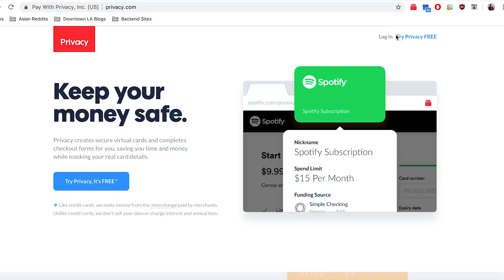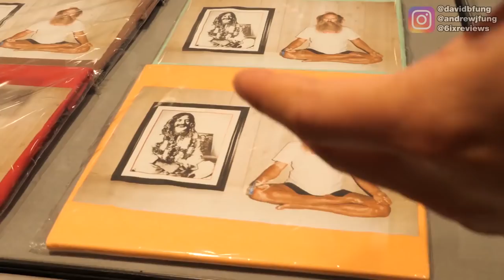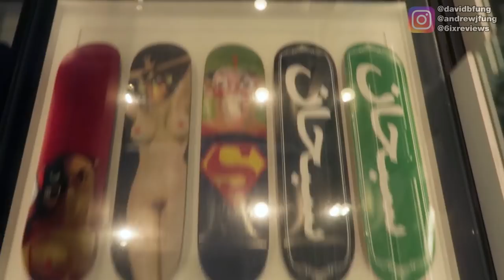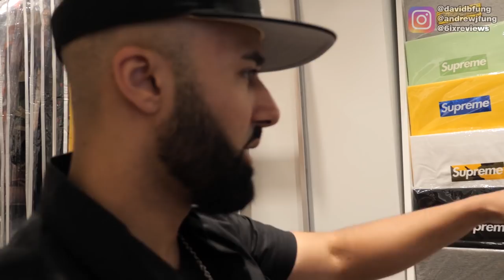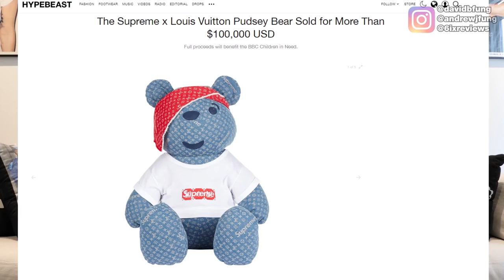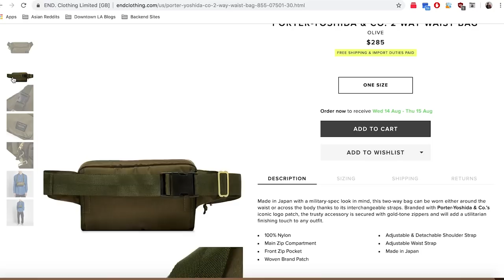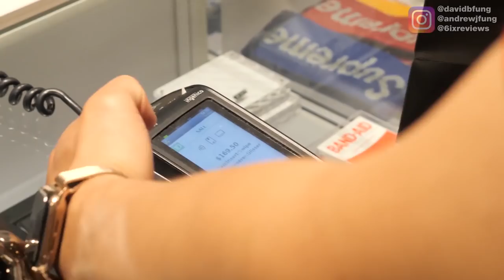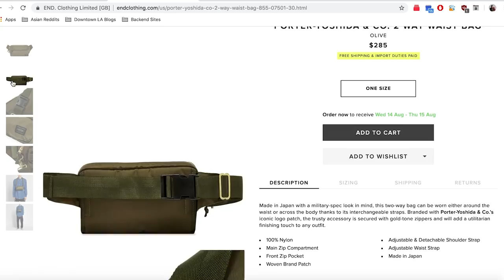THIS STORE HAS THE MOST EXCLUSIVE SUPREME COLLECTION IN THE WORLD - Toronto Sneaker Crawl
[Video Title]
[Video URL]